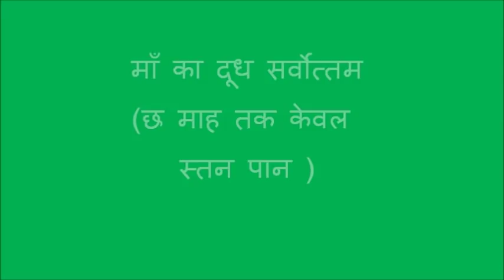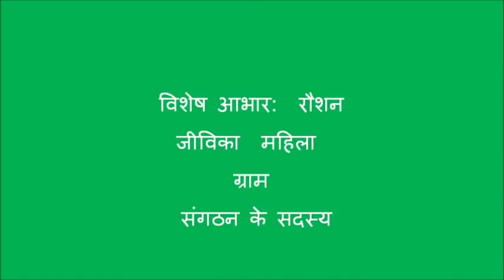Exclusive Breast Feeding_Hindi_Gaya_Jeevika Bihar